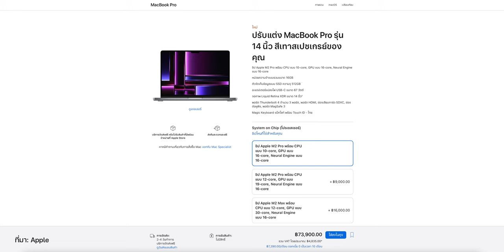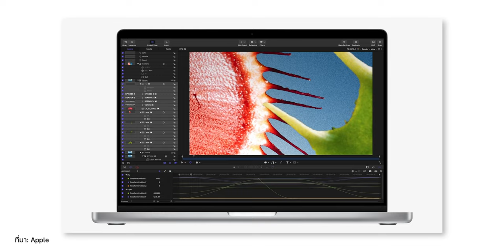iMoD สั่งซื้อได้แล้ว! MacBook Pro ชิป M2 Pro, M2 Max และ Mac mini ชิป M2, M2 Pro ที่เว็บ Apple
31 ม.ค. 66 - Apple เปิดให้สั่งซื้อ MacBook Pro M2 Pro, M2 Max / Mac mini M2, M2 Pro ที่หน้าเว็บไซต์ Apple Store ออนไลน์เป็นที่เรียบร้อยแล้ว

00:00 - MacBook Pro ชิป M2 Pro, M2 Max และ Mac mini ชิป M2, M2 Pro สั่งซื้อได้แล้ว
00:27 - สรุปราคา MacBook Pro ชิป M2 Pro, M2 Max และ Mac mini ชิป M2, M2 Pro
00:46 - ไฮไลท์ MacBook Pro ชิป M2 Pro, M2 Max และ Mac mini ชิป M2, M2 Pro

ลิงก์สั่งซื้อ : 🛒👨🏻‍💻 ซื้อ MacBook Air, MacBook Pro, Mac mini, iMac, Mac Studio, Mac Pro หน้าจอ Studio Display และ Pro Display ที่ Apple Store ทุกรุ่นส่งฟรีถึงบ้าน สั่งได้ที่

สำหรับนักศึกษาและบุคลากรการศึกษาของรัฐและเอกชน สามารถสั่งซื้อราคาเพื่อการศึกษาพร้อมส่วนลดได้ที่

สรุปเปิดตัว MacBook Pro, Mac mini รุ่นใหม่! พร้อมชิป M2 Pro, M2 Max

รีวิว MacBook Air M2 ดีไซน์ใหม่ จอใหญ่ 13.6 นิ้วชาร์จเร็วด้วย MagSafe เริ่ม 43,900 บาท

ข่าวลือ MacBook Pro M2 มาต้นปี 2023, iMac M3 มาปลายปี จอใหม่ก็จะมาด้วย!